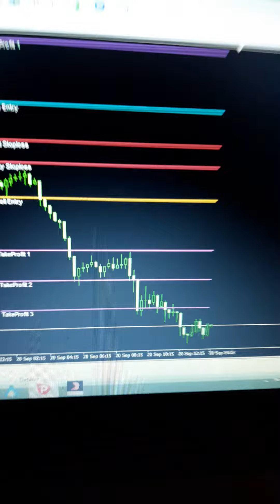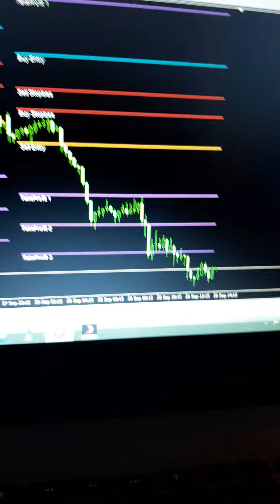Fibo Quantum System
very powerful System  NoN Repainting..
it's  give you Sell Entry and Buy Entry
also gives you Tp 1.Tp 2. Tp 3 then exit market
also gives Stop loss
very simple  Indicator  it can give you Alerts  of Buy or Sell even Dashboard  provide details
about The Prices of Indicator  We can negotiate..